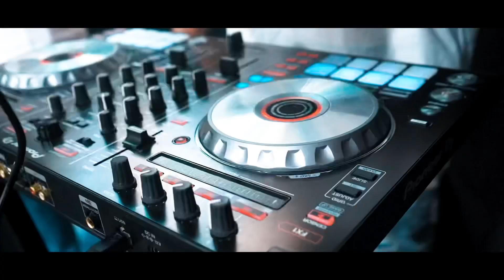La Insuperable fiesta en Factory RD de Haina